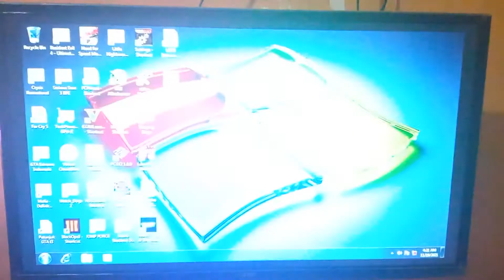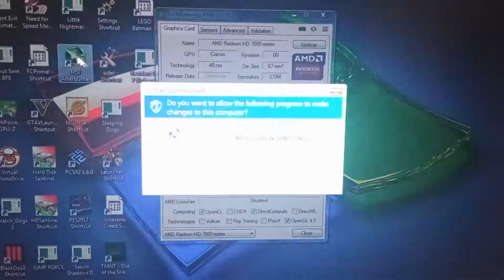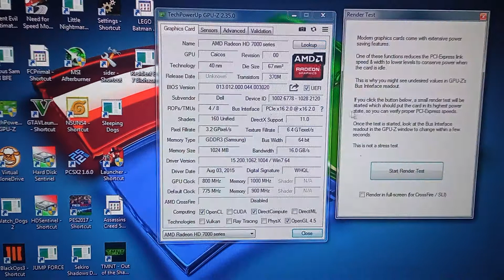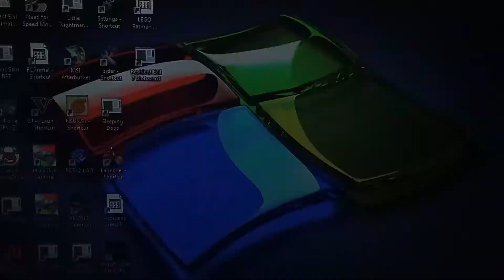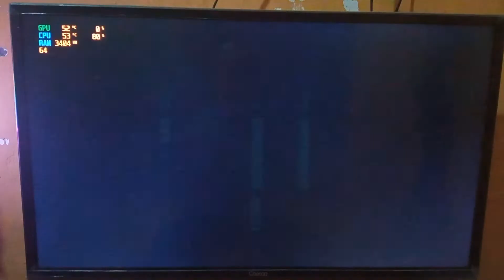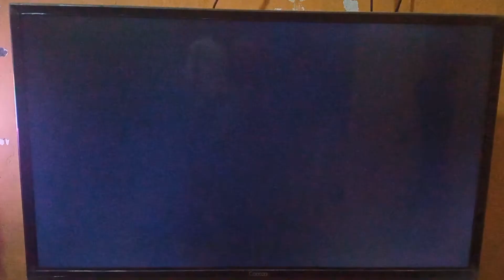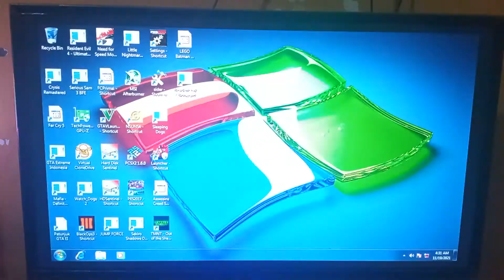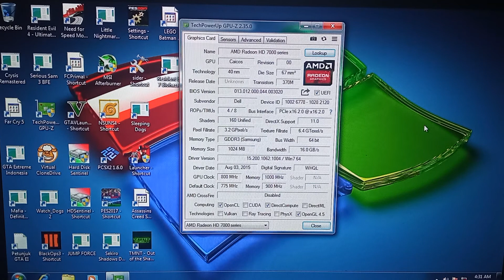VGA HD 7000 1gb 64bit ddr3 TES GAME GTA 5 DENGAN OC 125HZ 30FPS